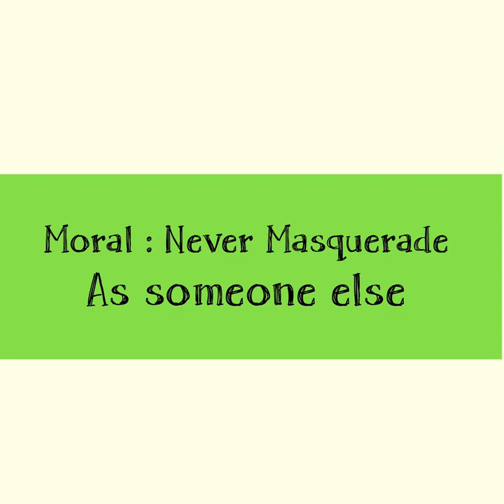The donkey in lion’s skin story || story time